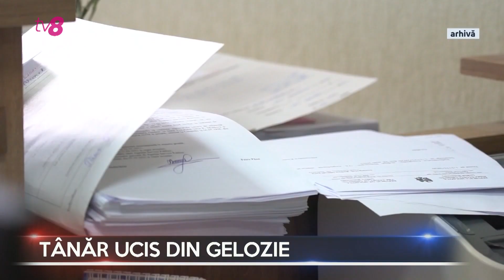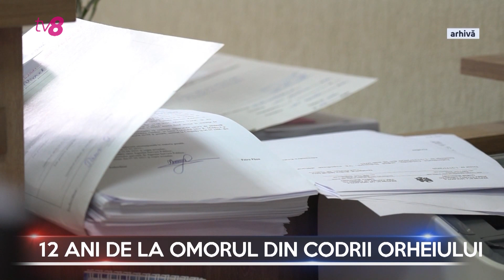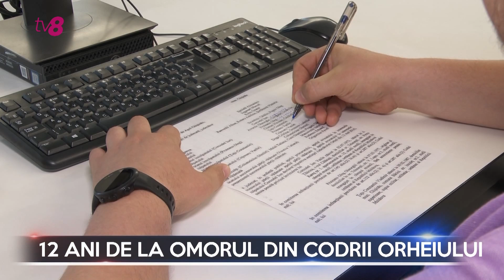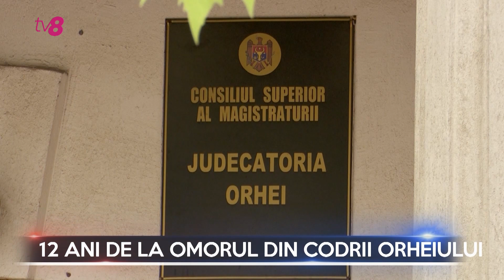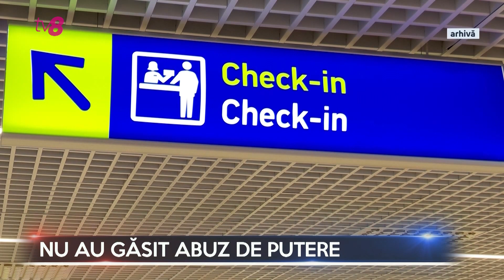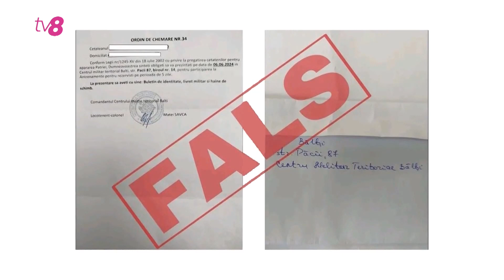Dosarele X cu Cătălin Goria 30.05.2024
Polițiștii din Soroca au reținut un bărbat din satul Bădiceni, suspectat că a ucis un tânăr în vârstă de 25 de ani.